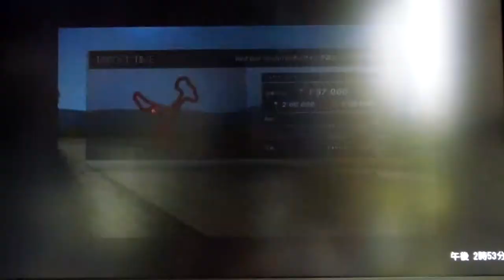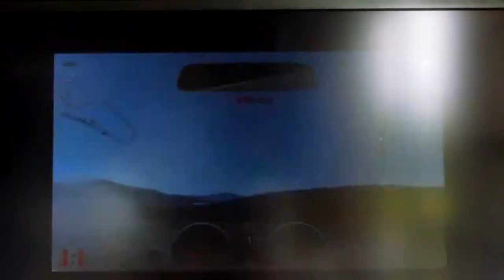GT6 配信TT グランツーリスモ レットブル X2014ジュニア アスカリ フルトラック【シルバー】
Red Bull 5G 2014 オンライン予選タイムトライアル
アスカリ フルトラック
グランツーリスモ レットブル X2014ジュニア
この動画のリプレイを撮る前に2分00秒で走ってそのゴーストを追ってこの動画のタイムできましたがたった1秒でも距離にかなりの差がありましたwセッティングはドライビングオプションしかいじれないので走り込むしかないようです: